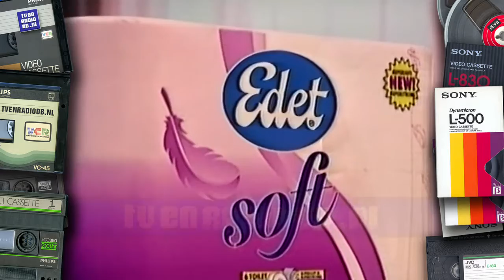TV: Veronica - Reclameblok (19980411, +-2205)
Veronica reclameblok van 11 april 1998, ongeveer 22:05uur
Source: Betamax.

- Coca Cola light (what a man)
- Randstad
- Nederland is van kaas
- Rabobank
- Nivea for men
- Telegroup
- Edet
- Philishave
- Sunil
- Uh Vergeet Je Tandenborstel Niet promo
- Nivea body
- Holland Casino